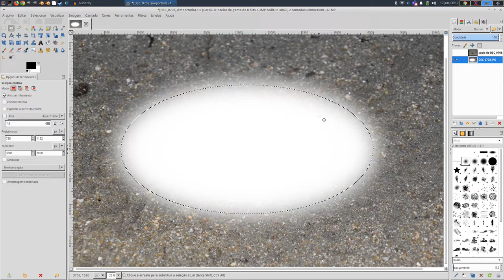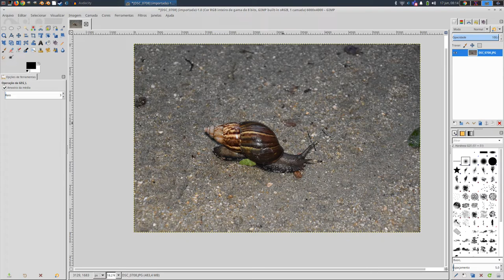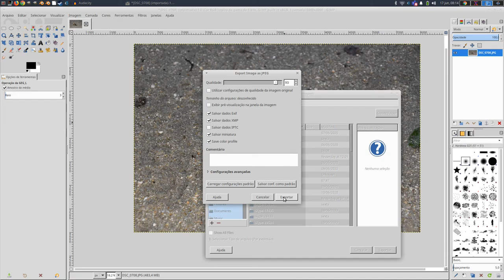Melhore a nitidez de suas fotos com o GIMP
O GIMP é um software livre, gratuito, super poderoso, maduro e estável. Nesse vídeo aprenda a melhorar a nitidez de uma foto.